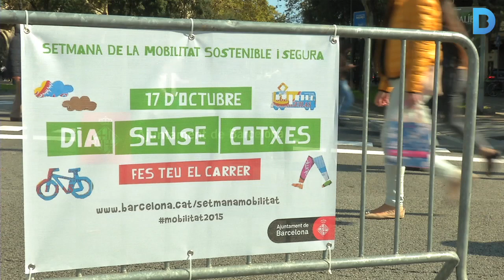Barcelona celebra el Dia sense Cotxes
Durant aquesta jornada la ciutat presenta un aspecte diferent del de cada dia. I és que hi ha més d'una desena de trams, un per districte, que s'han tallat al trànsit i que només deixen passar vianants, bicicletes i algun autobús. És el Dia sense Cotxes. Més informació